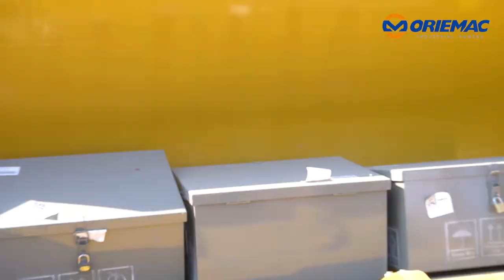3 Units XCMG LW300FN Wheel Loader Shipped to Philippines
Hello, Everyone, this is Will from Oriemac. Glad to see you again. Today we will export 3 units XCMG LW300FN WheelLoader. I will show you some details. Let’s Go!

This one in front of us is LW300FN Wheel Loader. Rated Load is 3tons. this Model is popular in China, it also is liked by many countries' clients. Let me show you the bucket. This Bucket is 1.8 Cubic Meter. no matter heavy or light material, we can choose different Bucket according to your materials and worksite.

Here is the cab, let me go inside for more details. It features a large space, broad view field, no blind spot, and high driving safety. It will make the operator love his work and be more effective. The engine is the machine's heart. Let me show you the engine. This Wheel Loader is equipped with Weichai Engine. Weichai is a world-famous Brand. it gives a great performance of strong power and low fuel consumption.

XCMG's well-designed Bucket, effective hydraulic system, and powerful engine will make your work easier. it is your good choice.